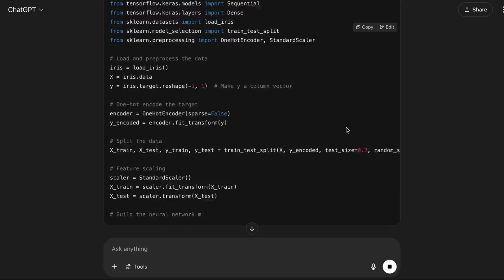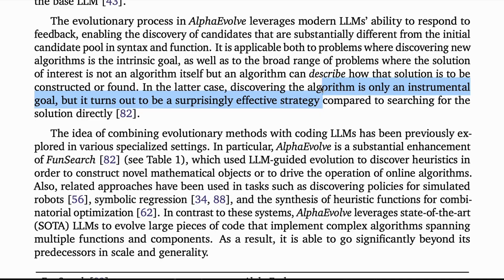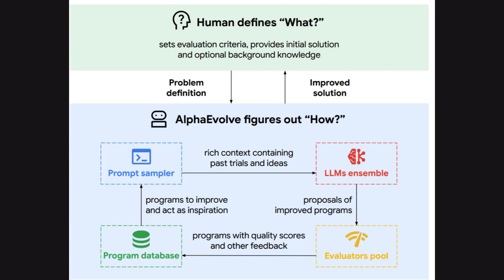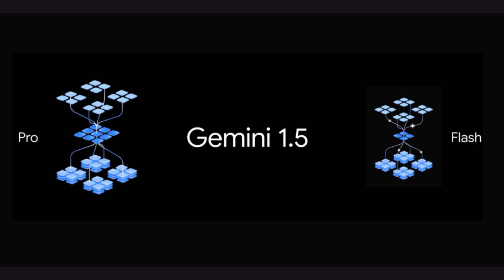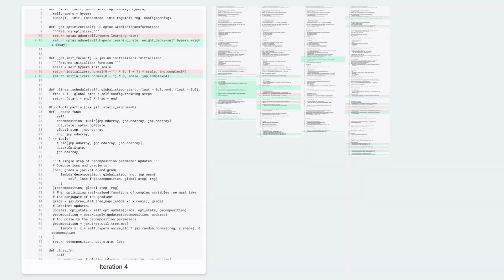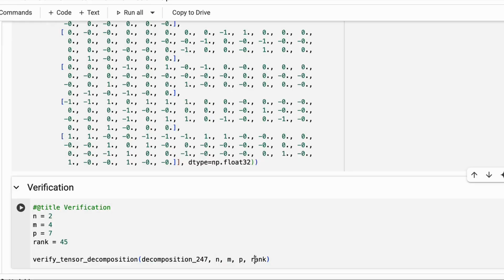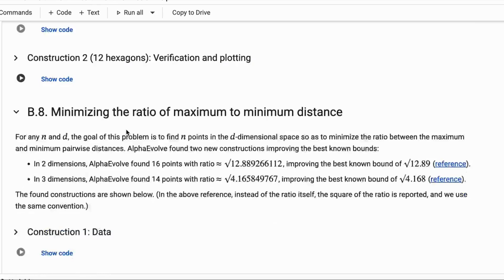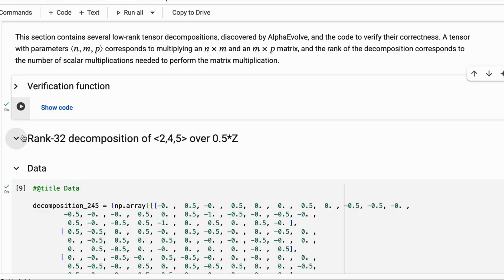AlphaEvolve From Deep Mind Just Changed Mathematics Forever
AlphaEvolve is Google's groundbreaking AI agent that discovers and evolves algorithms using Gemini large language models and automated evaluators. From enhancing chip design to solving complex mathematical problems, it's reshaping the future of software engineering and scientific discovery.

🌟 What Makes It Unique:
- Combines LLM creativity with automated test frameworks
- Uses evolutionary optimization to refine ideas iteratively
- Tackles real-world problems in code, math, and infrastructure

💡 Key Use Cases:
- Boosted efficiency in Google data centers
- Accelerated AI training and matrix multiplication algorithms
- Addressed unsolved theoretical math challenges

🚀 The Future of Agentic AI
AlphaEvolve marks a major leap toward autonomous AI engineering, where algorithms evolve themselves — ushering in a new era of computing innovation.

🔍 Tags/Keywords:
AlphaEvolve, Gemini AI, Algorithm Discovery, AI for Math, Google DeepMind, Agentic AI, Autonomous Coding, LLMs, Coding AI, Generative AI

📢 FOLLOW US for more AI innovation:
🔗 Twitter, LinkedIn, Instagram: TBU